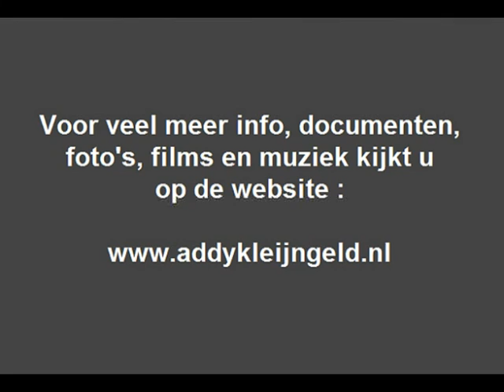Louis Neefs - Tango voor eenzame harten ( 1964 )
Eind december 1963, maandagmiddag de 23e december om precies te zijn, werden er opnamen gemaakt met de zanger Louis Neefs, Addy Kleijngeld was de producer van het geheel.

Ferry Wienneke stond voor het orkest, met dien verstande dat Addy Kleijngeld daarin ook de accordeonpartij voor zijn rekening nam ..

De opnamen vonden plaats in het BAVO huis te Amsterdam, en de nummers die werden opgenomen waren :

- Tango voor eenzame harten
- Ik heb' t geluk besteld ...

Tegelijkertijd werden ook de Duitstalige versie' s, van deze twee nummers, die dag opgenomen :

- Tango für einsame herzen
- Ich hab'das glück bestellt fur heute abend

De plaatnummers waren respectievelijk : F 338 en F 337.

Tekst : Kurt Hertha
Muziek : Karl Götz

Nederlandse tekst : Jan van Schalkwijk

Jaar van opname : 1963

Opnamedatum : maandag 23 december 1963

Jaar van uitgave : 1964

Uitgave : CNR grammofoonplaten

Plaatnummer : F 338 ( zie label )

Koor- en orkestleiding : Ferry Wienneke

Accordeonspel : Addy Kleijngeld